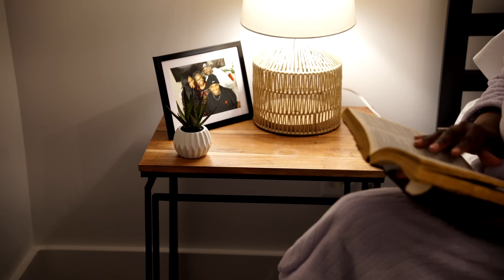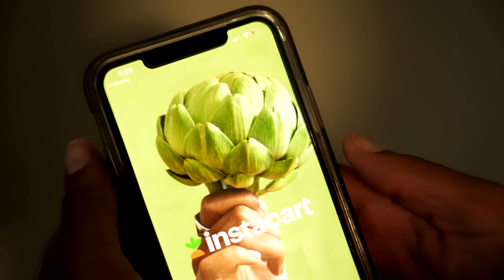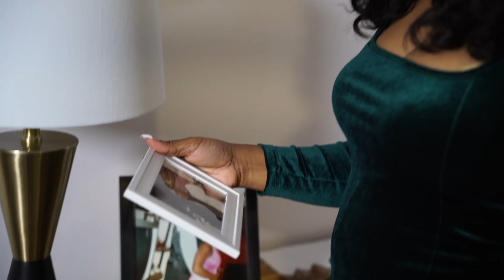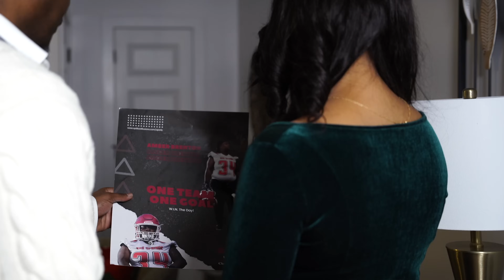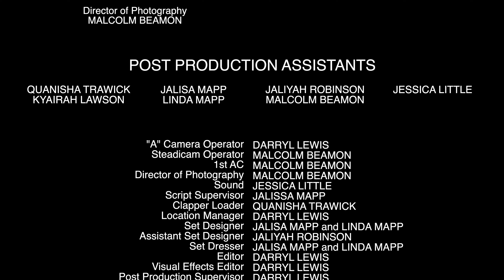Brenton's Christmas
Optikool illusions presents a short film created around the story and life of Comedian Funny Brenton!

Merry Christmas from Amber Brenton, R.L. Moser, Leticia Leaks, Melissa Pope, Keith Vann, Elo Copeland, Quincy Quetant, and Darryl Lewis! We hope you love it! Also enjoy the bloopers at the end!

Story by: Darryl Lewis
Director: Darryl Lewis
Produced by: Optikool illusions, Darryl Lewis, Amber Brenton, Jalisa Mapp
Writers: Darryl Lewis, Amber Brenton, Jalisa Mapp
Edited by: Darryl Lewis
Director of Photography: Malcolm Beamon
Sound: Jessica Little
Music Composed by: Rojay x Shiy Productions

If you would like to support this film and future films, join our online community We look forward to sharing behind the scenes, live content, such as podcasts, and exclusive content for only patrons.

Find remaining credits on film.